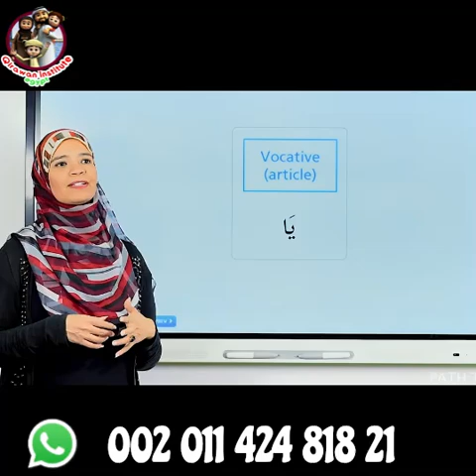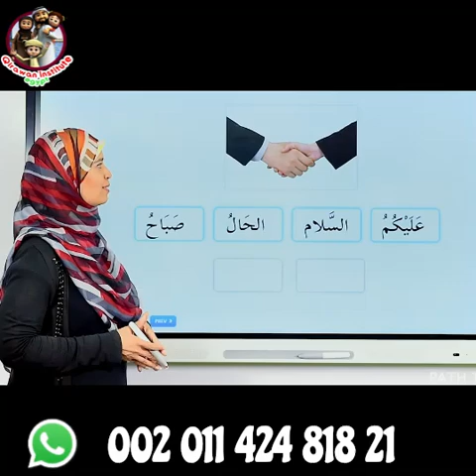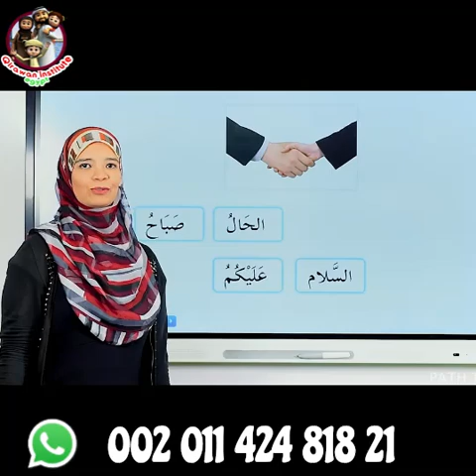The most 100 important Study Habits for Arabic Success - part 1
Get ready to transform your academic performance in 2024! In this video, we're diving into the first part of the top 100 study habits that will help you achieve academic success. From creating effective study schedules to active learning techniques, we'll cover it all. Join me as we master these essential habits together and set yourself up for a successful year ahead. Whether you're a student looking to improve your grades or simply wanting to stay on top of your coursework, this video is for you. Let's get started!